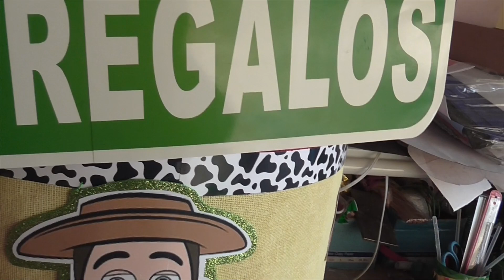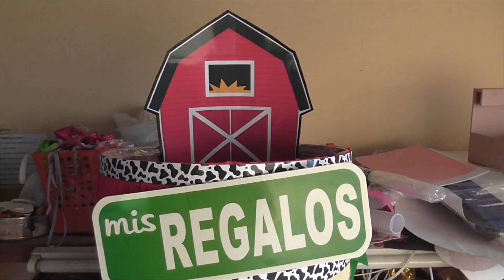🎉🎉✿Porta regalos Granja de Zenon✿😉✿ Creaciones Samadith/DIY ✿🎉🎉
❤❤☼☼LEEEEEMEEMEEE!☼☼❤❤

NO TE OLVIDES:
✿ACTIVA LAS NOTIFICACIONES DANDO CLICK A LA CAMPANITA

SIGUEME POR FACEBOOK  - AQUI PUBLICO TODOS MIS TRABAJOS E IDEAS DE FIESTAS

EN INSTAGRAM SUBO FOTOS DE MIS TRABAJOS Y AVANCES